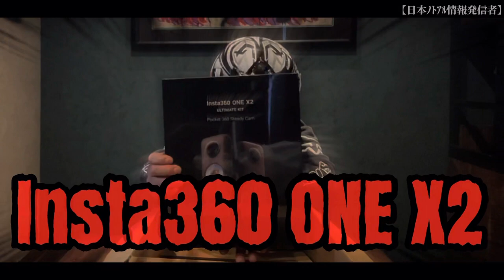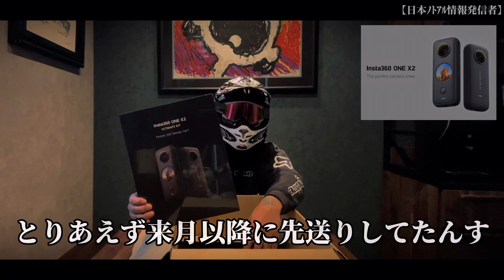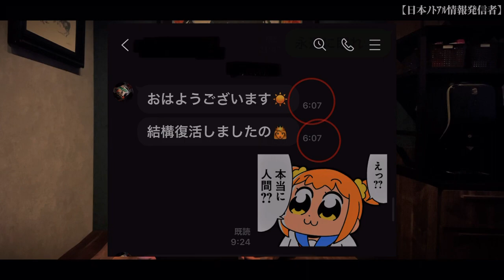俺の家にInsta 360 one X2 送ってくれたの誰？？？？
Amazonから

自宅に荷物が届き

開封したら高額商品がはいってた。